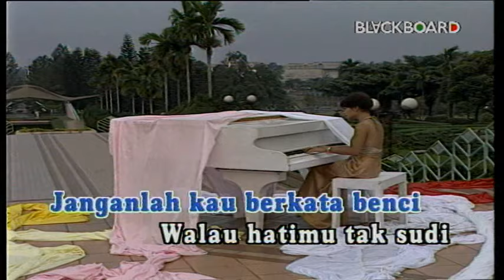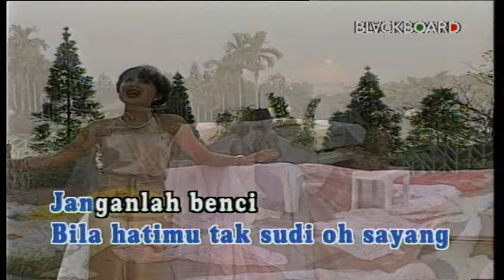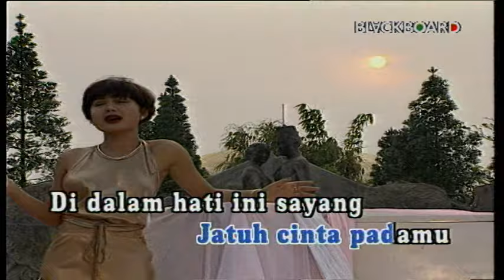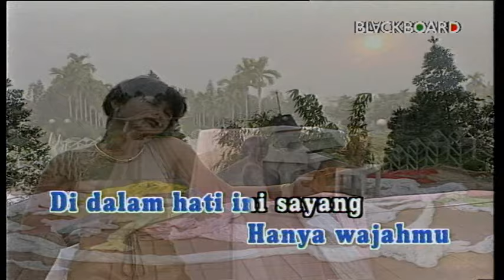AKU JATUH CINTA - YUNI SHARA